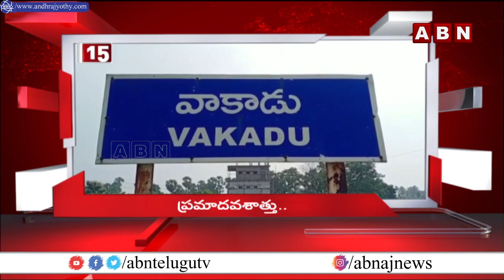4 Minutes 20 Headlines || 08th Nov 2022 || AP & TS News Highlights || ABN Telugu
4 Minutes 20 Headlines || 08th Nov 2022 || AP & TS News Highlights || ABN Telugu